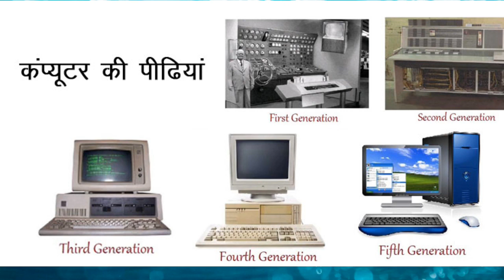Generation of computer /कंप्यूटर की पीढ़िया